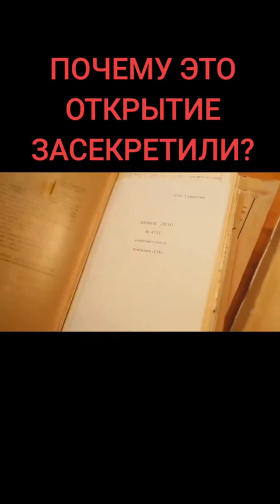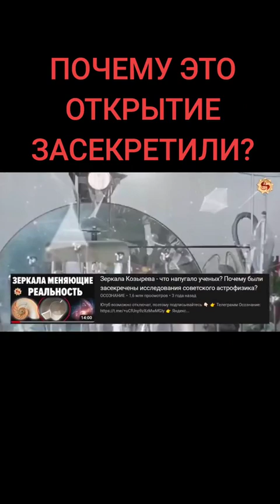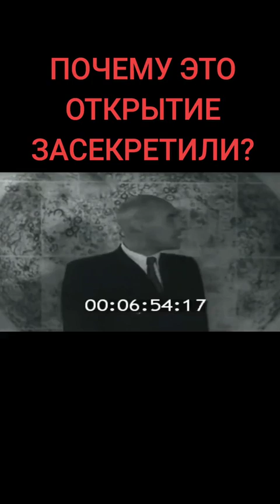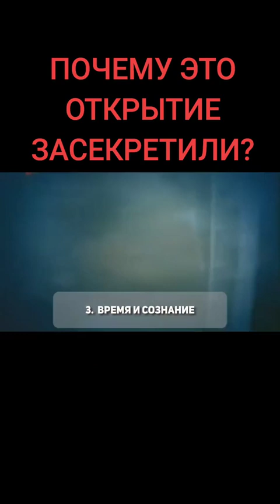ПЕРЕМЕЩЕНИЕ ВО ВРЕМЕНИ ,